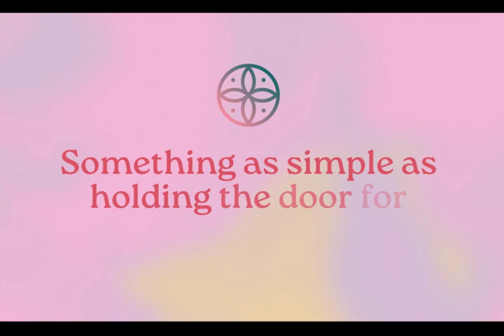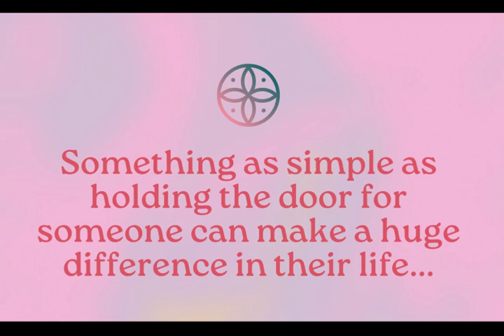03-30-2023 Daily Video Ann (6:16)